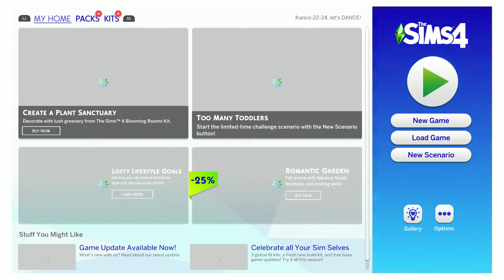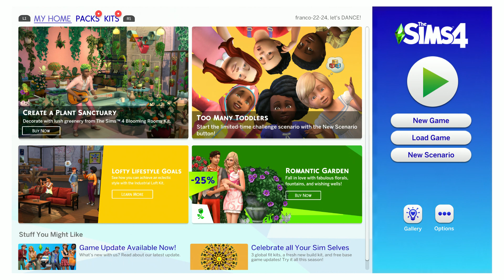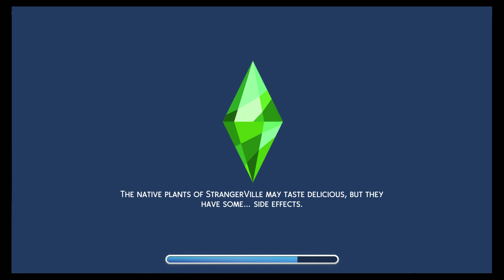sims4 military career part4